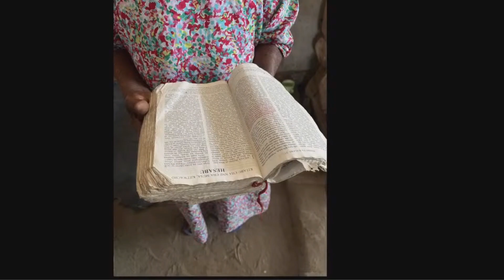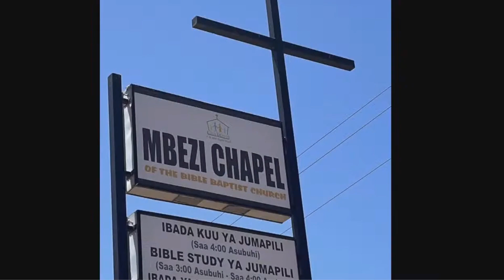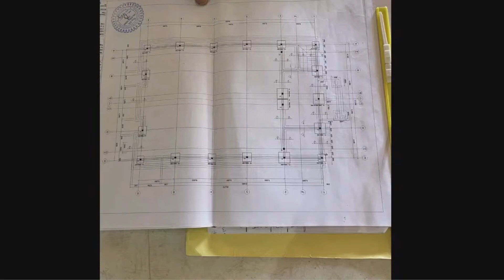Brother John Mills - Mission Trip to Tanzania in Africa